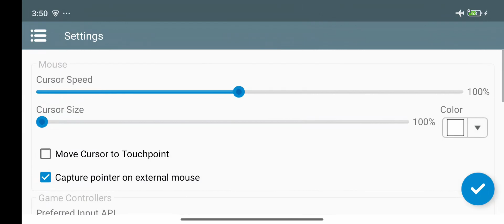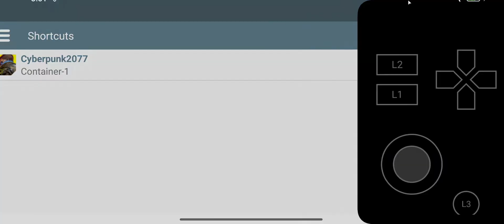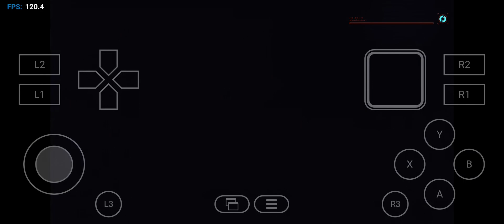Winlator 10 - CyberPunk 2077 (FSR 3 & Frame Gen) | SD 8 Gen 3 | Poco F7 Pro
Benchmark Gameplay CyberPunk 2077 (PC) on Winlator 10 (Windows Emulator for Android) latest version using Poco F7 Pro with Snapdragon 8 Gen 3. For the best performance and stability posibly you can follow the setting on the video. if you have lower device just set lower resolution on the emulator.

Winlator 10 (Winlator@Frost 10.0Final V3) Build 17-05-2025.

SoC: Snapdragon 8 Gen 3
CPU:
- 1 x 3.3 GHz ARM Cortex-X4
- 3 x 3.2 GHz ARM Cortex-A720
- 2 x 3.0 GHz ARM Cortex-A720
- 2 x 2.3 GHz ARM Cortex-A520
GPU: Adreno 750
RAM: 12 GB LPDDR5x 4800 MHz
Storage: UFS 4.1 512 GB
OS: Android 15 HyperOS 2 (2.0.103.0)

Winlator Setting 0:00
Intro & Graphics Setting 1:07
Gameplay 2:52